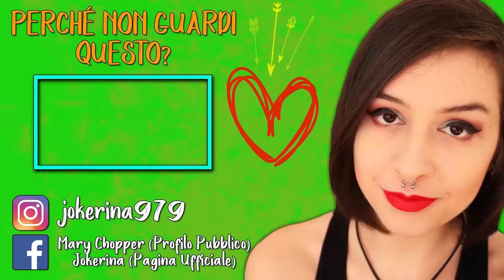UN BRUTTO MOSTRO | CALL OF CTHULHU #3